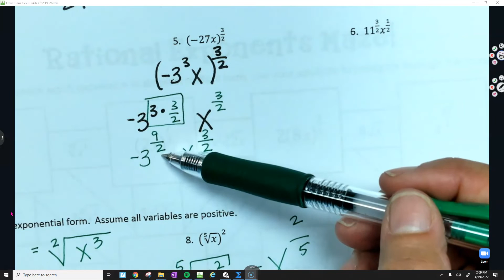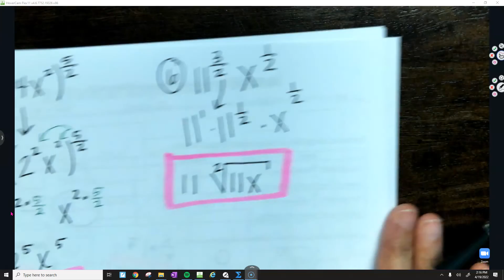Intro to RATS AND RADS